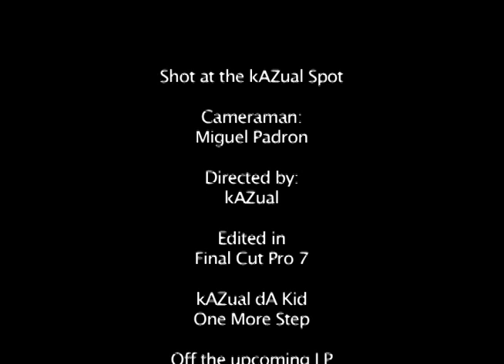kAZual dA kID - "One More Step" Official Muzik Video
This video was for Project 1 in my Video Editing class at Pima Community College. It was filmed at the kAZual Spot by my cousin Miguel Padron and edited in Final Cut Pro by ME!! Please understand this is my first attempt and it was past due so I apologize for the RAWNESS and SIMPLICITY...Enjoy and Feedback!!